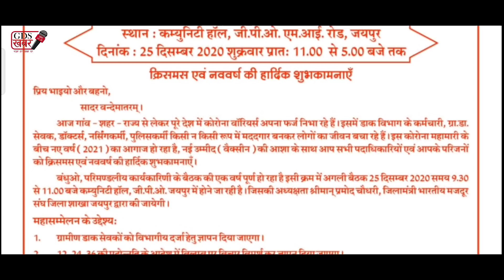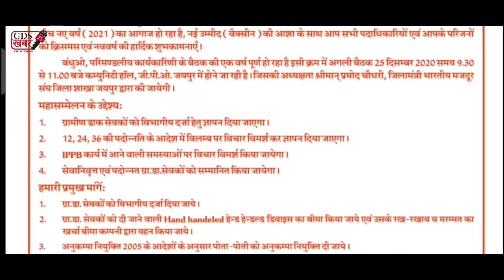GDS कि 7 जरूरी मांगों को लेकर बड़ी मीटिंग | BMS | gds latest news today | gds khabar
1. gramin dak sevak latest news today
2. gramin dak sevak latest news 2020
3. gds latest news today in hindi
4. gramin dak sevak salary 7th pay commission
5. gramin dak sevak salary 2020
6. 7th pay commission latest news
7. gramin dak sevak latest news
8. gramin dak sevak salary
9. gramin dak sevak
10. gds salary
11. gds latest news
12. gds pay commission report
13. gds pay committee latest news
14. gds payment scale
15. gramin wage 2020
16. what is the salary of gramin dak sevak
17. gds latest news hindi 2020
18. gds latest news hindi
19. gds latest news today
20. GDS LATEST NEWS
21. GDS LATEST NEWS TODAY
22. GDS TODAY LATEST UPDATE
23. TODAY GDS LATEST NEWS
24. GDS BPM NEWS
25. GDS ABPM NEWS

Social media

डाक विभाग की विभागीय परीक्षा पास करने हेतु अच्छी किताब खरीदने के लिए नीचे दिए गए गूगल फॉर्म को भरें